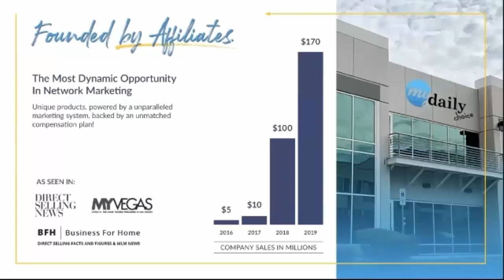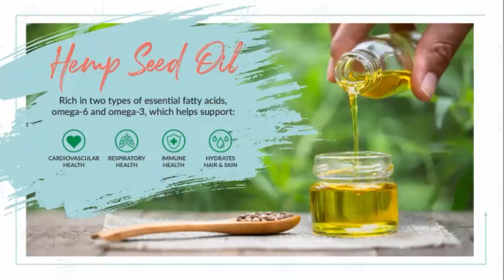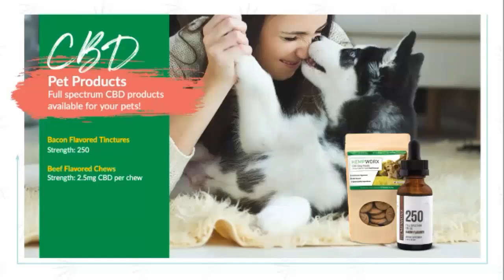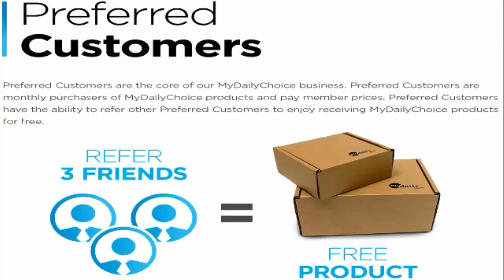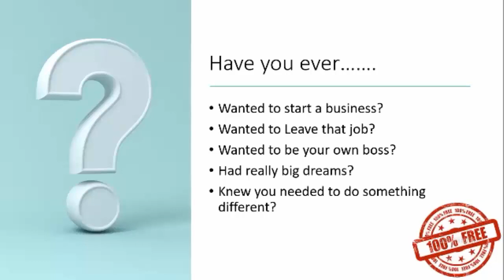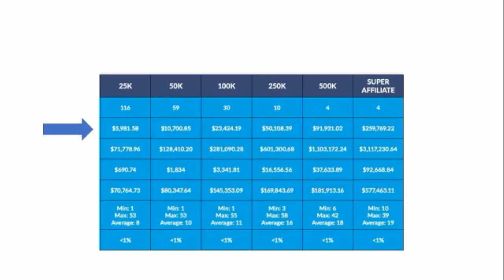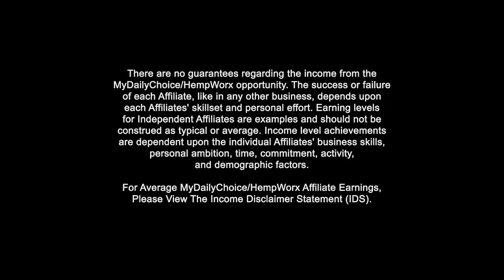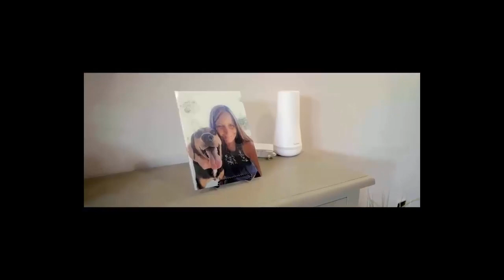MDC Product and Opportunity Feb 2021